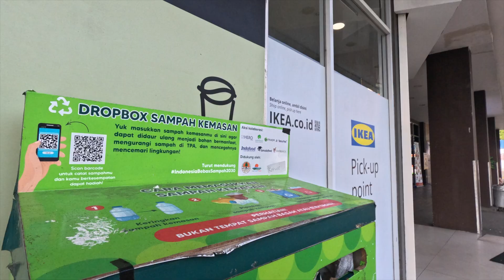main di kotwis loop sama NCC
club ride sama NCC di kotwis loop, tapi yang ini agak curang, jangan ditiru yagesya